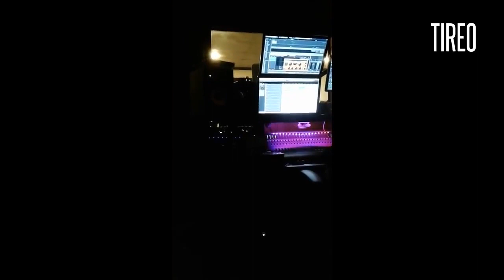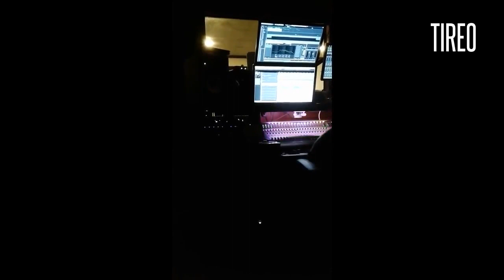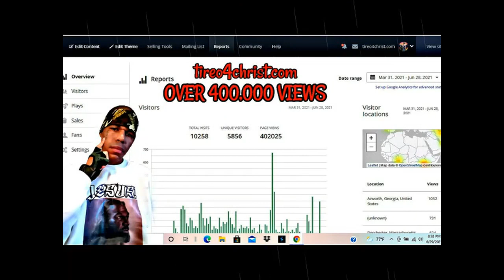Music News & Behind The Scenes & N The Studio Wit Tireo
Sign Up & Join Tireo Super Fan Access Page On tireo4christ.com
Get All Exclusive Eye Opening Messages & Topics & Season Videos 165-300 & Even New Music From Tireo All On The Tireo Super Fan Access Page on tireo4christ.com When U Sign Up & Join All Of The Material Will Not Be Released On Youtube Due Their Rules ENJOY! The Page Is Off The Chain. The Truth 4 Jesus Kingdom Must Continue